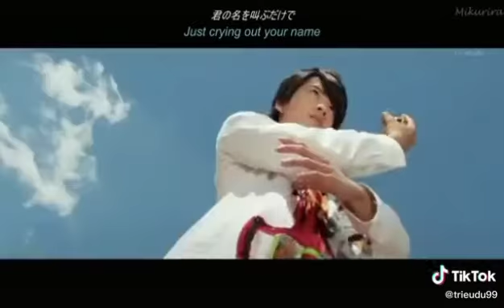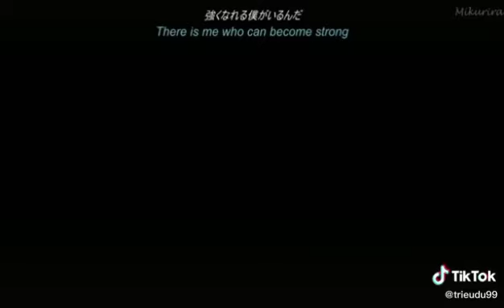[mad] emu x parado part 2